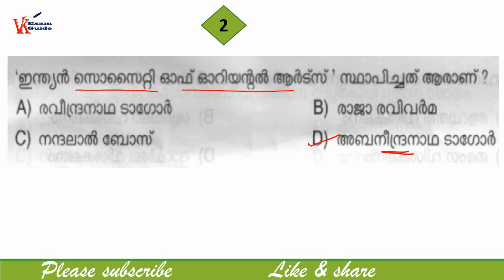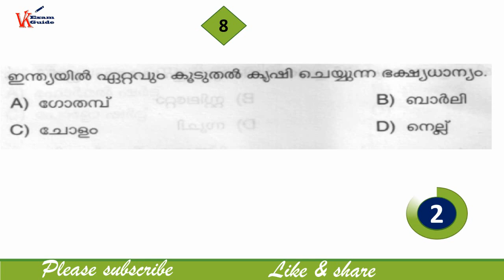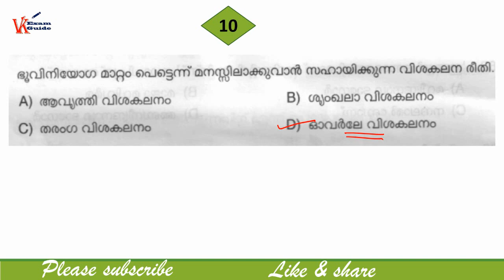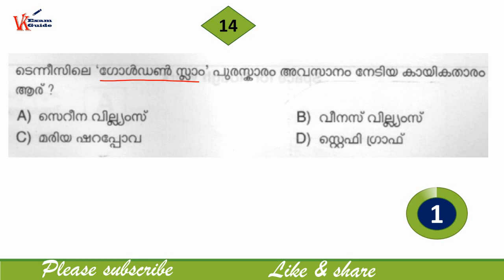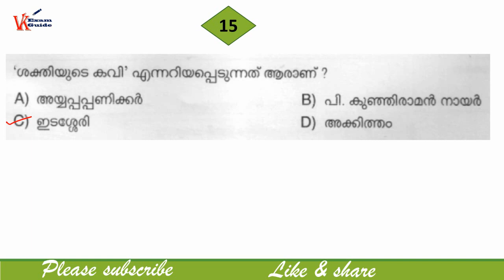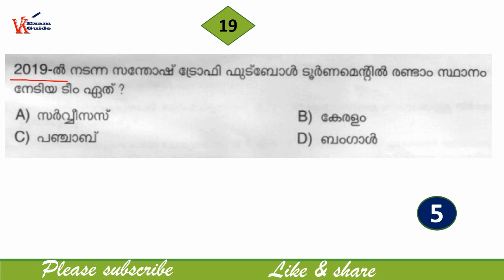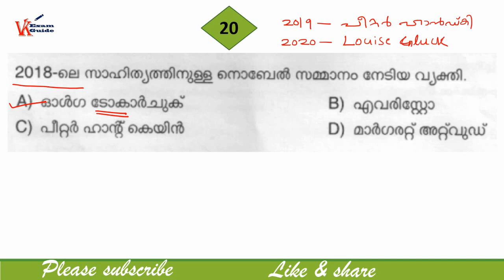19/04/2021ന് നടന്ന (Sewing Teacher) PSCപരീക്ഷയിലെ 20 G Kചോദ്യങ്ങൾ.